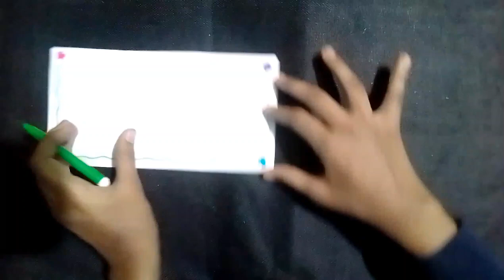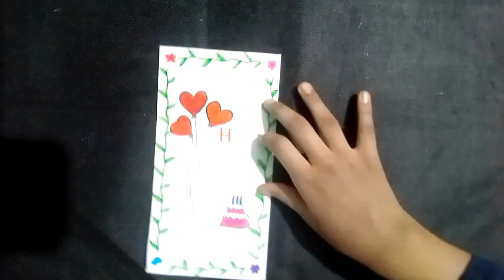How to make a birthday cart step by step || Mimo art & craft